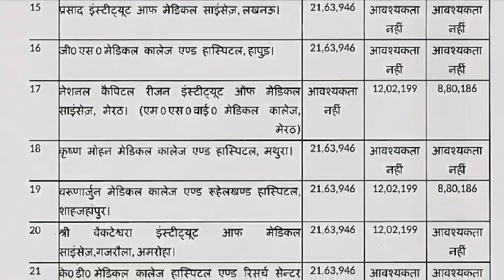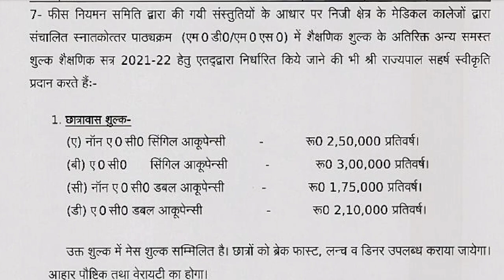NEET PG 2021 NEW FEE STRUCTURE PUBLISHED BY UP CLINICAL BRANCH OR NON CLINICAL BRANCH